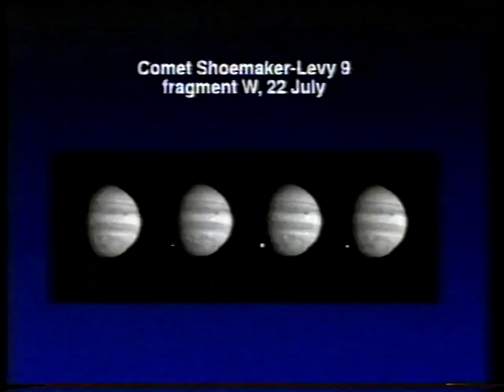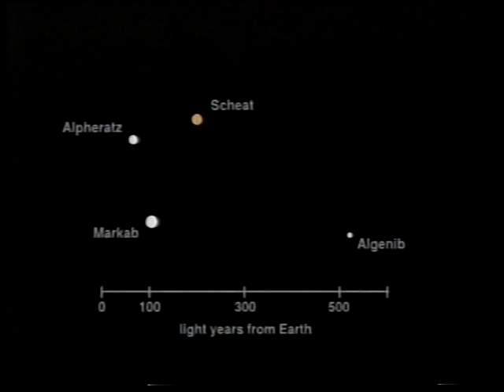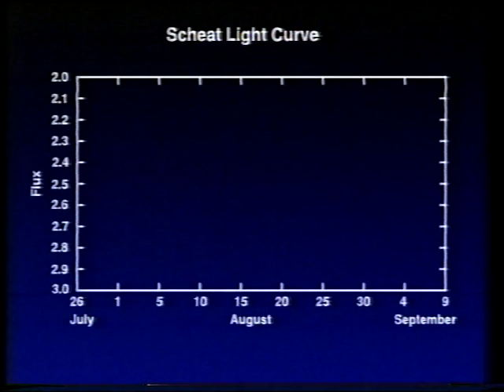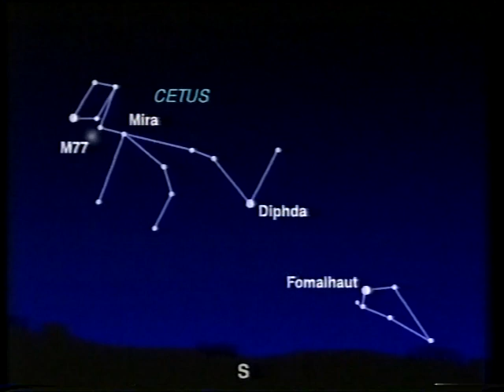The Autumn Sky - Sept 1994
Patrick looks at the autumn sky, concentrating on Pegasus.
First broadcast on 18th September 1994